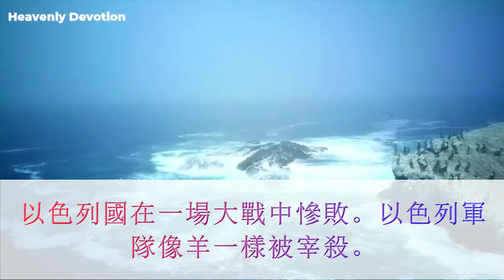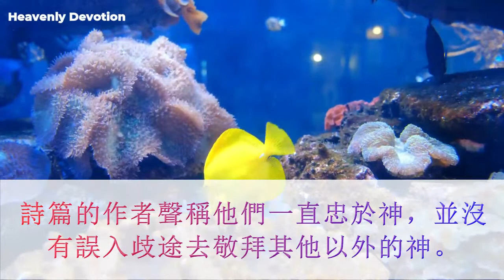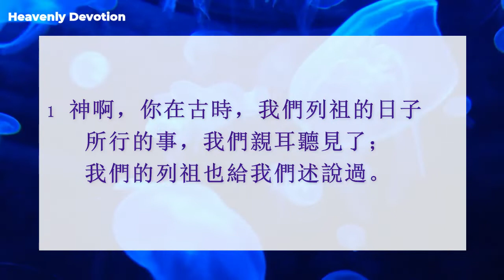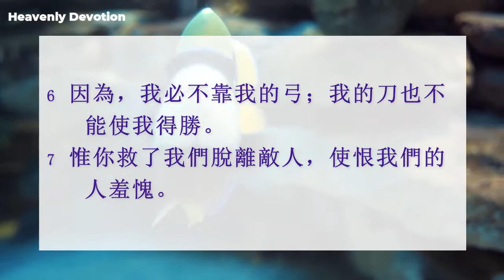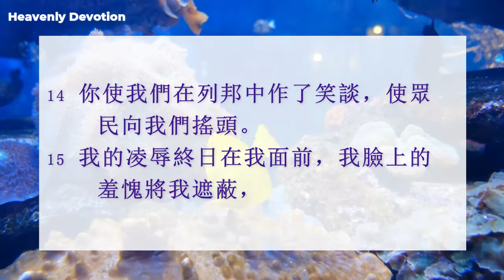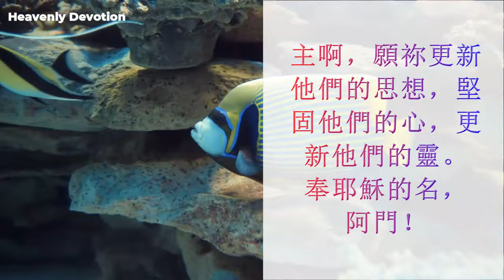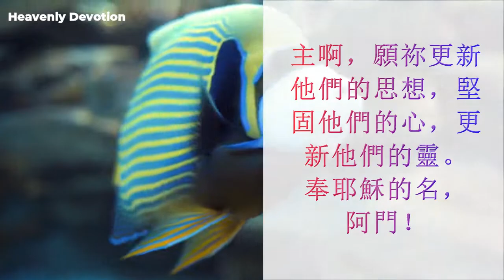詩 篇 44 – 當神靜默時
1 神啊，你在古時，我們列祖的日子所行的事，我們親耳聽見了；我們的列祖也給我們述說過。
2 你曾用手趕出外邦人，卻栽培了我們列祖；你苦待列邦，卻叫我們列祖發達。
3 因為他們不是靠自己的刀劍得地土，也不是靠自己的膀臂得勝，乃是靠你的右手、你的膀臂，和你臉上的亮光，因為你喜悅他們。
4 神啊，你是我的王；求你出令使雅各得勝。
5 我們靠你要推倒我們的敵人，靠你的名要踐踏那起來攻擊我們的人。
6 因為，我必不靠我的弓；我的刀也不能使我得勝。
7 惟你救了我們脫離敵人，使恨我們的人羞愧。
8 我們終日因神誇耀，還要永遠稱謝你的名。
9 但如今你丟棄了我們，使我們受辱，不和我們的軍兵同去。

10 你使我們向敵人轉身退後；那恨我們的人任意搶奪。
11 你使我們當作快要被吃的羊，把我們分散在列邦中。
12 你賣了你的子民也不賺利，所得的價值並不加添你的資財。
13 你使我們受鄰國的羞辱，被四圍的人嗤笑譏刺。
14 你使我們在列邦中作了笑談，使眾民向我們搖頭。
15 我的凌辱終日在我面前，我臉上的羞愧將我遮蔽，
16 都因那辱罵毀謗人的聲音，又因仇敵和報仇人的緣故。
17 這都臨到我們身上，我們卻沒有忘記你，也沒有違背你的約。
18 我們的心沒有退後；我們的腳也沒有偏離你的路。
19 你在野狗之處壓傷我們，用死蔭遮蔽我們。
20 倘若我們忘了神的名，或向別神舉手，
21 神豈不鑒察這事麼？因為他曉得人心裡的隱秘。
22 我們為你的緣故終日被殺；人看我們如將宰的羊。
23 主啊，求你睡醒，為何儘睡呢？求你興起，不要永遠丟棄我們！
24 你為何掩面，不顧我們所遭的苦難和所受的欺壓？
25 我們的性命伏於塵土；我們的肚腹緊貼地面。
26 求你起來幫助我們！憑你的慈愛救贖我們！